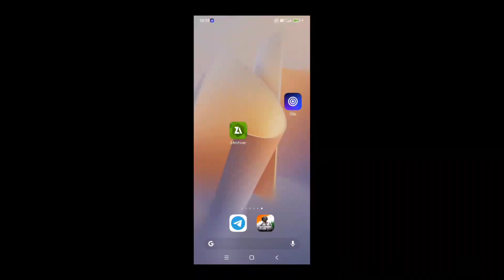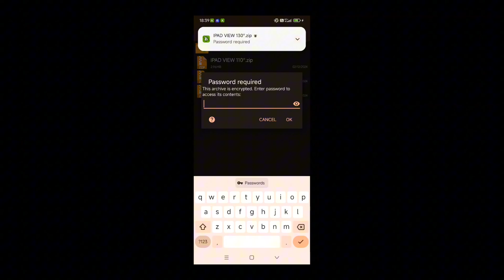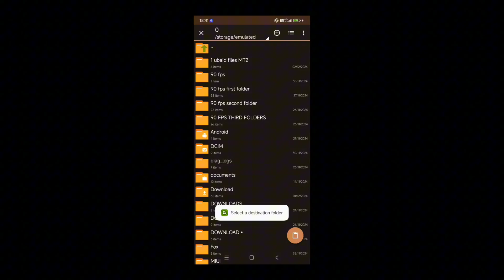𝗛𝗼𝘄 𝗧𝗼 𝗗𝗼 𝗜𝗽𝗮𝗱 𝗩𝗶𝗲𝘄 𝗟𝗶𝗸𝗲 𝗠𝗲 🤔 | 𝗨𝗽𝗱𝗮𝘁𝗲 𝟯.𝟱 𝗜𝗣𝗮𝗱 𝘃𝗶𝗲𝘄 | 𝗨𝗽𝗱𝗮𝘁𝗲 𝟯.𝟱 𝗡𝗼 𝗟𝗮𝗴 𝟭𝟬𝟬% 🥵🥱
how to get ipad view in pubg mobile 3.5 update,
ipad view pubg mobile in android 3.5 update,
cara view ipad pubg update terbaru 3.5,
ipad view in new update,
3.5 ipad view file,
3.5 update ipad view
bgmi 𝗨𝗽𝗱𝗮𝘁𝗲 𝟯.𝟱 𝗡𝗼 𝗟𝗮𝗴 𝟭𝟬𝟬%,
bgmi new update 2023 lag fix,
miui 14 bgmi lag problem,
bgmi lag fix android 13,
miui 14 pubg lag fix,
fix lag pubg mobile android 13,
bgmi 6 hours limit solution ios,
poco x4 pro 60fps enable,
redmi note 10s miui 14 update bgmi lag problem,
mi 10t bgmi 90 fps not working,
infinix zero 5g 2023 bgmi lag fix,
how to solve bgmi 6 hours problem,
11r bgmi lag fix,
bgmi lag in 6gb ram,
how to solve bgmi lag problem in 6gb ram,
realme 7 bgmi 60fps enable,
oneplus 7 bgmi lag fix